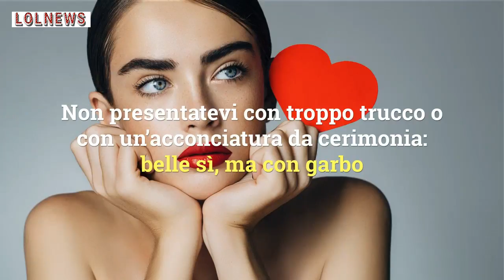San Valentino, ecco cosa è meglio evitare di fare per il giorno degli innamorati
San Valentino: vuoi organizzare una giornata davvero indimenticabile, ecco la lista degli errori che faresti bene evitare di commettere

LEGGI ANCHE: -- Gli scheletri di Hasanlu, ecco il bacio più lungo del mondo: come sono stati ritrovati i due corpi